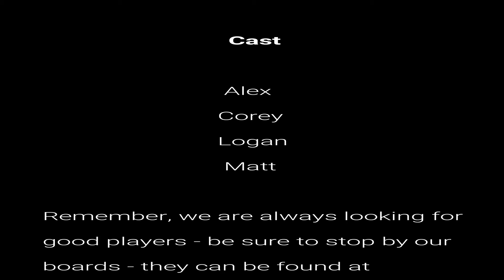Blinded By The Light 1 of 5 AUDIO